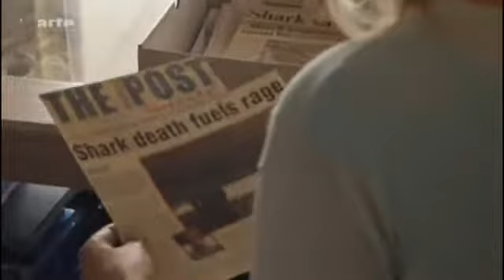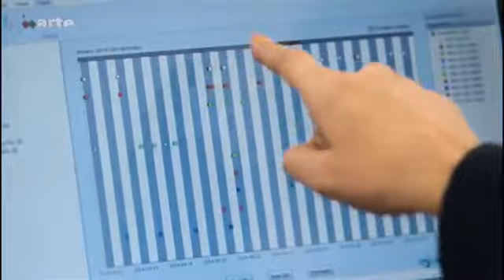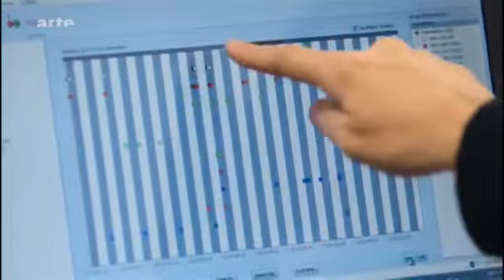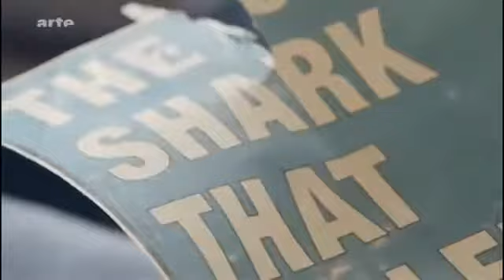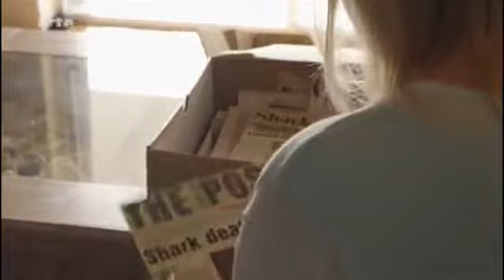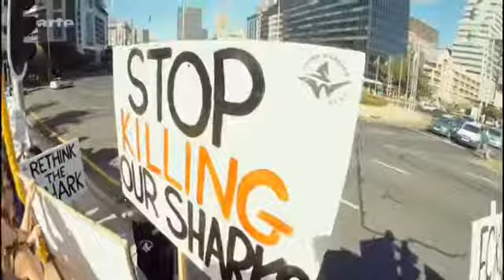Alison Kock: Der weiße Hai | Meer entdecken!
Ausstrahlung: 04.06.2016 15:05 Uhr auf arte.